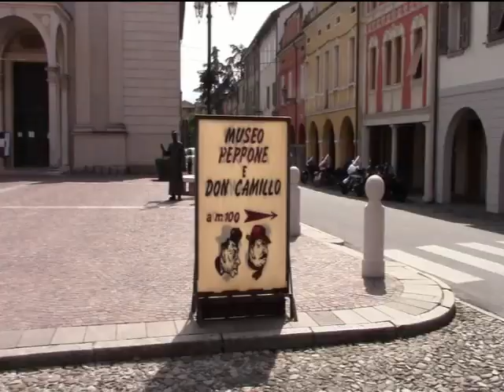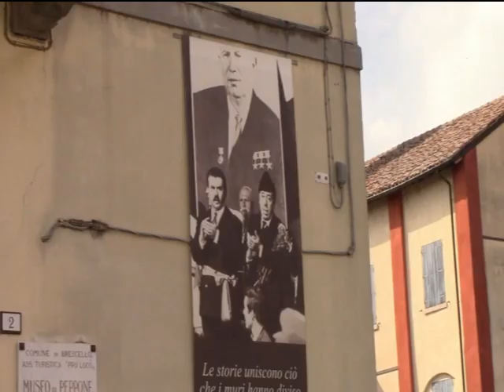Brescello - Il Paese di Don Camillo e Peppone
Gita a Brescello, paese di Don Camillo e Peppone